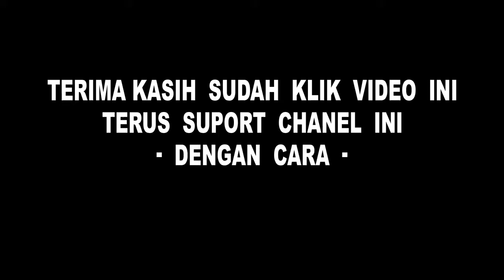basudewa crew live gebyar jaranan janger wahyuning budoyo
assallammuallaiku wr wb temen temen

trimaksih..🙏🙏 siyou next video